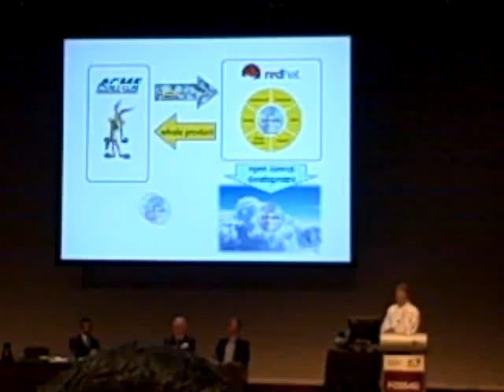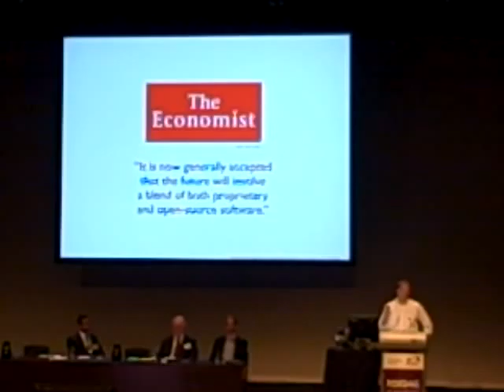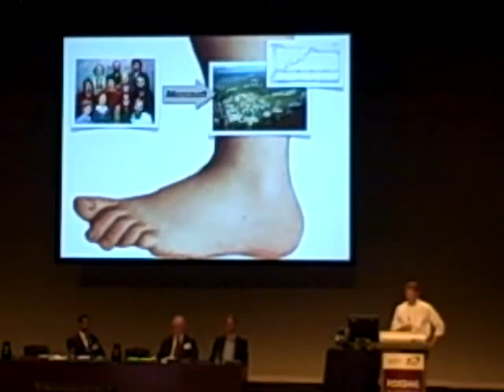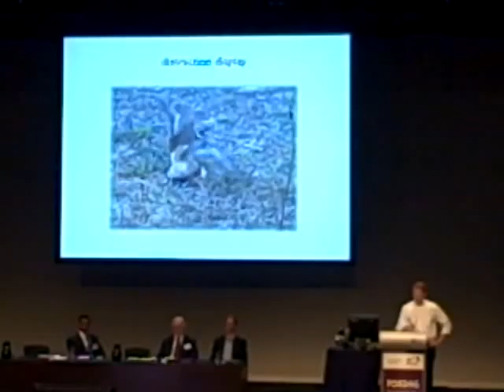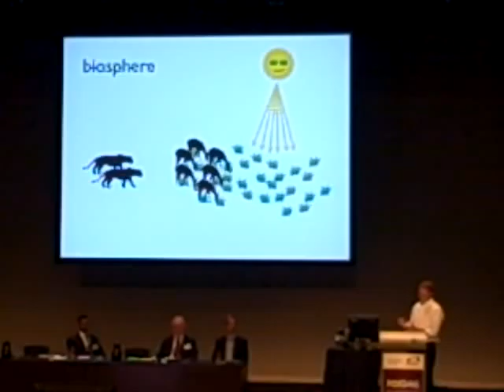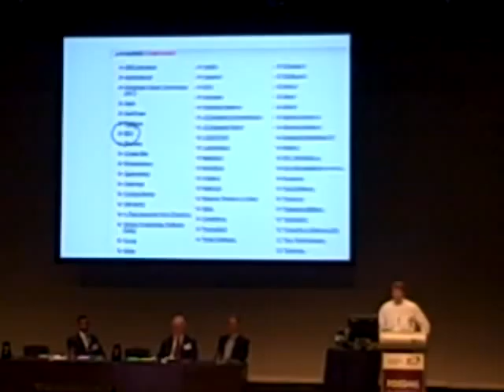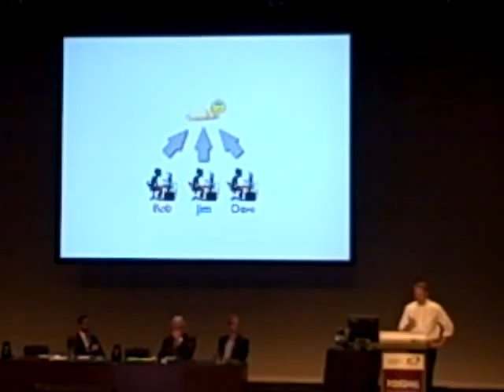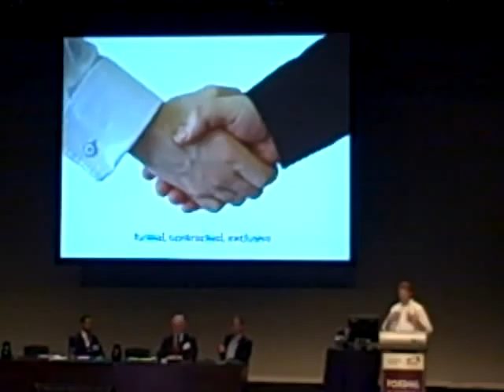Paul Ramsey keynote at FOSS4G 2009 - Part 2/3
Paul Ramsey gives the keynote address at the Free and Open Source Software For Geospatial (FOSS4G) Conference in Sydney, Australia, October 21, 2009.